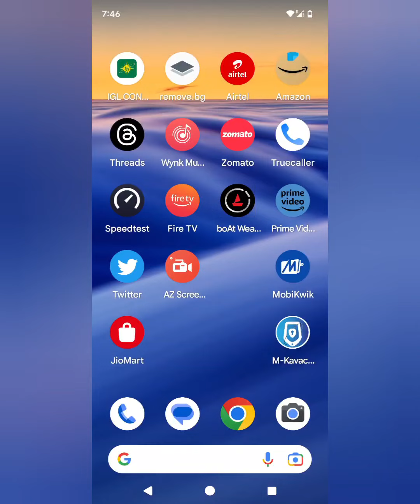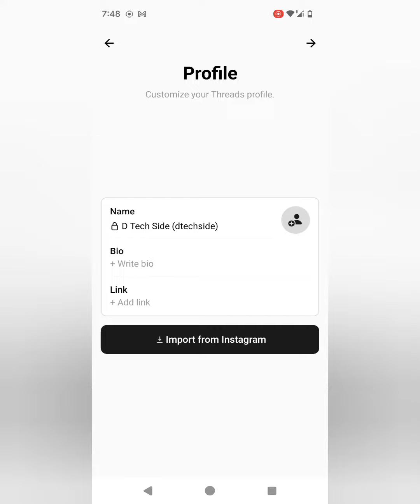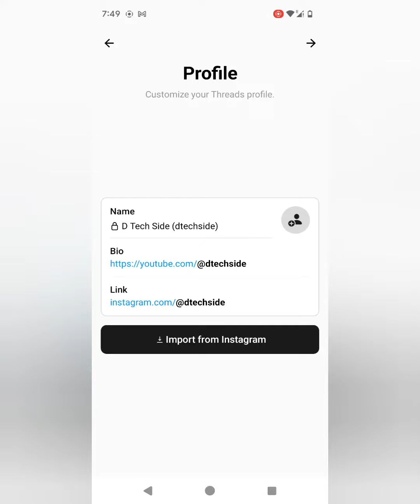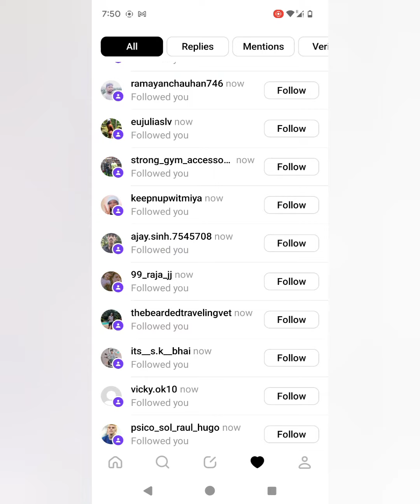threads account kaise banaye,how to make threads account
threads account kaise banaye,

how to create threads account malayalam
how to create threads accounts in telugu
how to create threads account in tamil

 threads account delete threads account delete kaise kare thread count bed sheets threads account delete malayalam threads account delete kaise kare permanently